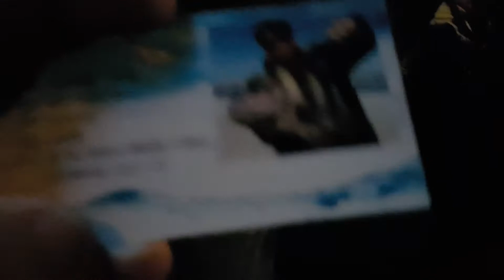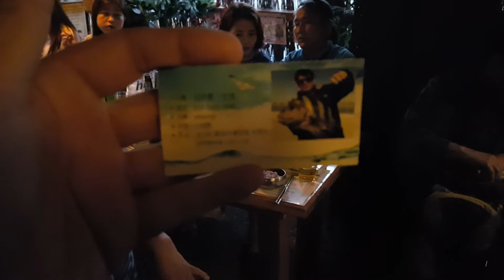2017.05.02 김무룡님 번개 모임 참석 08. 김무룡님 명함 비화. 방게 애인낚낚